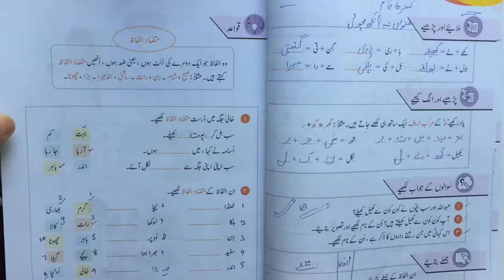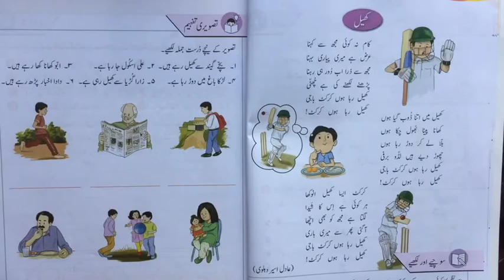Lesson 42 - Urdu - Class 2 - Distance Learning Program - Science Valley School & College